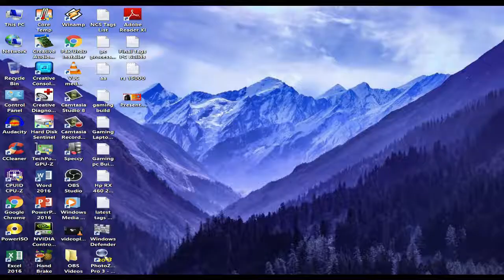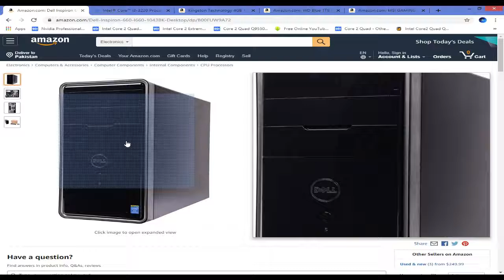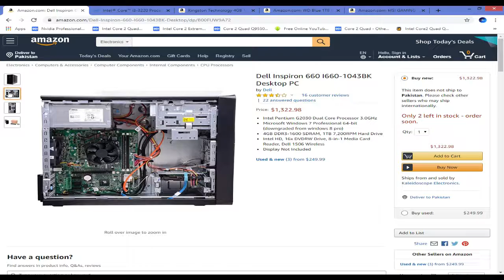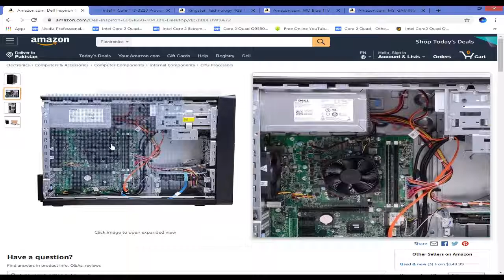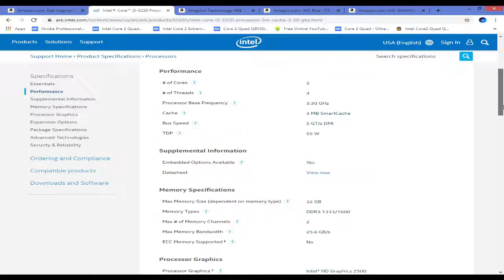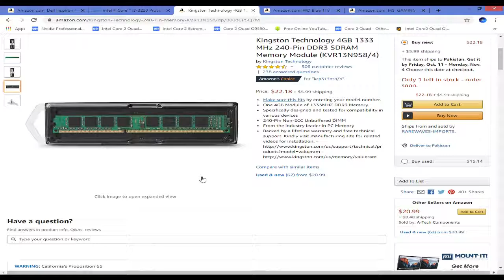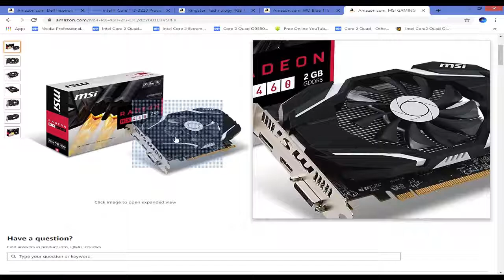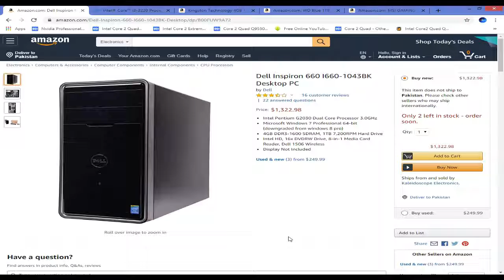Rs 12k Gaming PC Build Dell Inspiron 660 Budget Gaming PC Build 2019